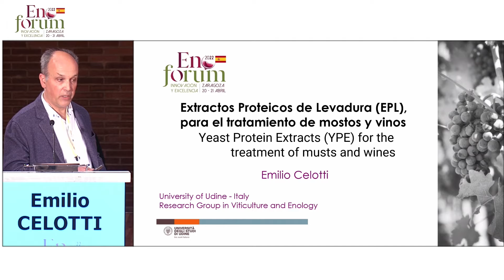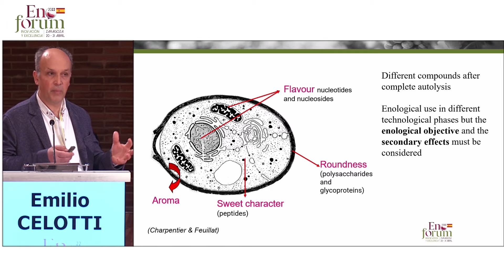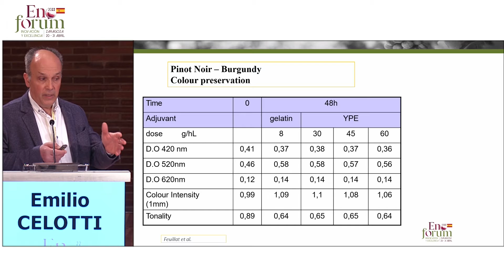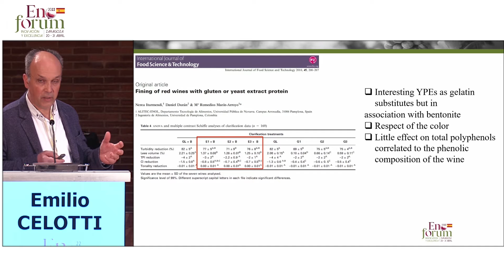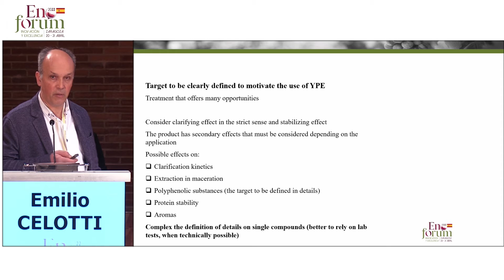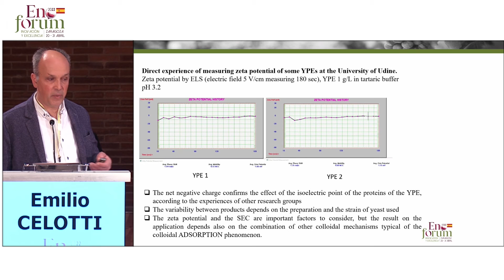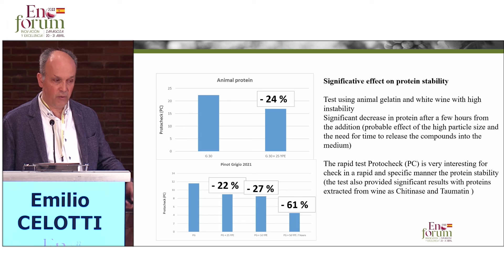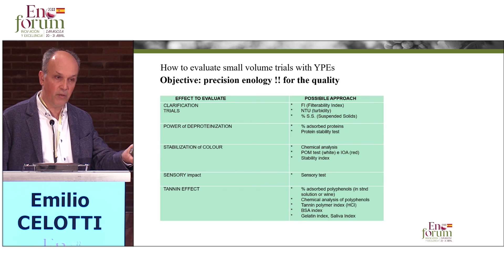Extractos Proteicos de Levadura (EPL), para el tratamiento de mostos y vinos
Emilio CELOTTI, Università degli Studi di Udine, Italia
La necesidad de sustituir las gelatinas animales con una alternativa que ofrezca el mismo nivel de eficacia es un tema de extrema actualidad, que además coincide con la necesidad de una producción de vinos cada vez más sostenible.
Los estudios realizados sobre derivados de levaduras particularmente ricos en proteínas han demostrado que los Extractos Proteicos de Levaduras (EPL) representan una válida alternativa a las gelatinas, tanto animales como vegetales.

Emilio Celotti, profesor de la Universidad de Udine, en su ponencia con ocasión de Enoforum describe las interesantes potencialidades de estos compuestos y la multiplicidad de sus efectos debido a sus interacciones con los diferentes componentes de los mostos y los vinos como polifenoles, proteínas responsables de la turbidez, polisacáridos, moléculas aromáticas, etc

Los Extractos Proteicos de Levadura y sus aplicaciones en bodega son desde hace años objeto de estudio en  el departamento de I+D de la empresa Ever que, gracias a la histórica colaboración con la Universidad de Udine e con Italiana Biotecnologie, ha podido caracterizarlos, diferenciarlos y sugerir sus posibles usos para aplicaciones muy específicas en bodega.

Andrea Montagner describe las características intrínsecas de los EPL seleccionados por Ever que han llevado a la creación de la gama CYTO, una gama de soluciones para la clarificación de vinos y mostos de alta calidad que permiten centrar diferentes objetivos enológicos: reducir el exceso de color y proteínas, mejorar la estabilidad colorante, proteger y potenciar los aromas, sedimentar los taninos duros y amargos, reducir los niveles de quercetina.

La ponencia mostrada en este video se presentó en Enoforum 2022 (Zaragoza, 20-21 de abril de 2022) en el módulo organizado en colaboración con EVER: